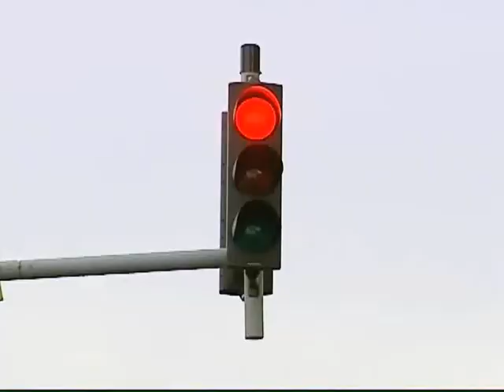Iswed fuq l-Abjad 6/8/2014